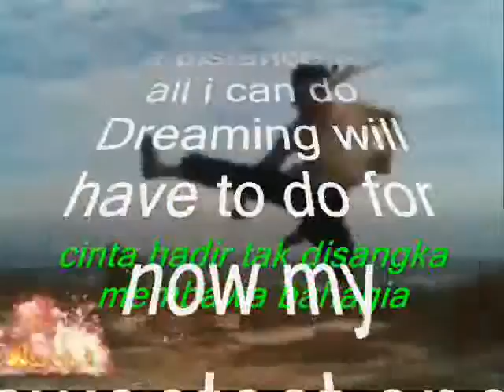sweetest ,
do.
do so
Money is an excellent servant, but the host
very bad.